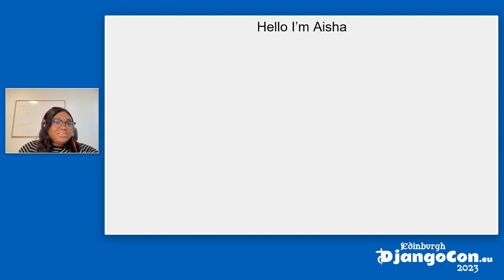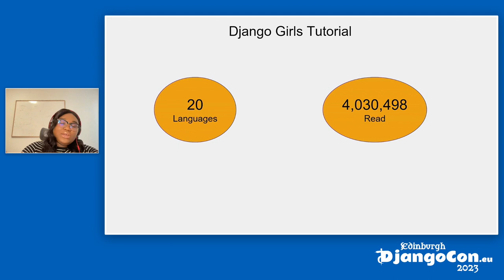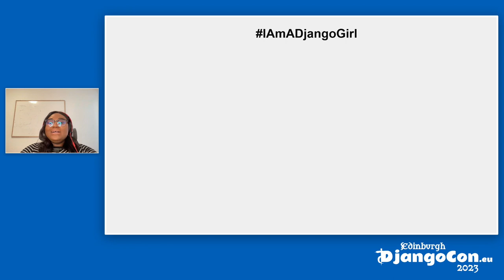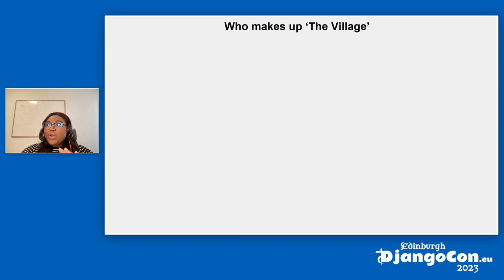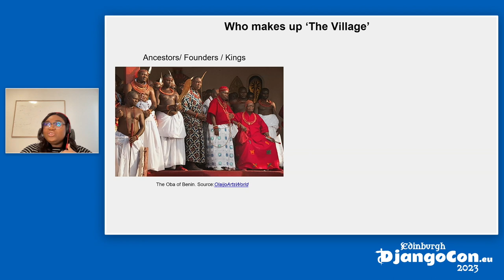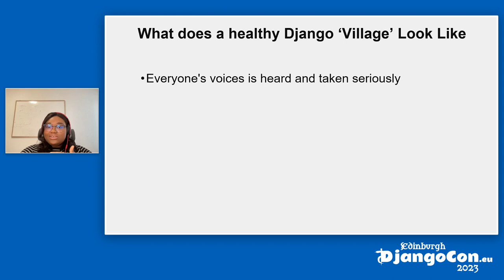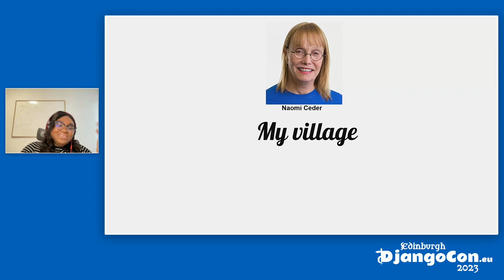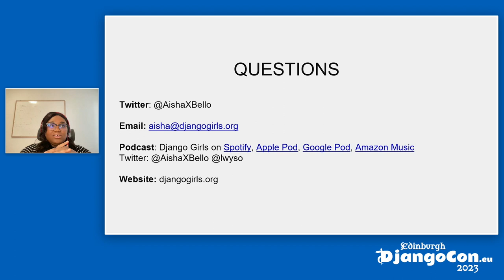DjangoCon Europe 2023 | Keynote: DjangoGirls: It takes a Village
Keynote: DjangoGirls: It takes a Village
by Aisha Bello

It takes a supportive and inclusive community to raise the next generation of developers. DjangoGirls is a an example of how a community can come together to provide guidance to underrepresente groups

In this keynote, we will explore the importance of community in supporting and empowering new developers. We will discuss the impact of DjangoGirls, the various Djangozgirsl initiatives such as the Podcasts and Events and also highlight the various ways in which the Django community has fostered a welcoming and inclusive environment for individuals of all backgrounds.

Finally, we will discuss the challenges that still exist in the tech industry and how the Django community can continue to support and advocate for diversity and inclusion. Through collaborative efforts and a commitment to building a stronger community, we can create a more equitable and accessible future for all developers.